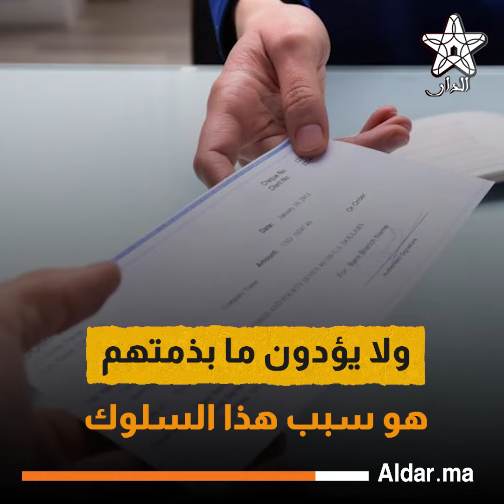فرض شيكات الضمان بالمصحات الخاصة غير قانوني .. وزير الصحة يوضح